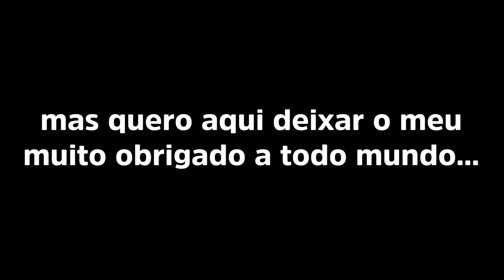ELE GANHOU MEU GOL TURBO DE PRESENTE 🎁 !!!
GALERA COMO PROMETIDO FOMOS PARA SÃO PAULO ENTREGAR O GOL TURBO PARA O LUIZ E FOI MUITO LEGAL VER A REAÇÃO DELE